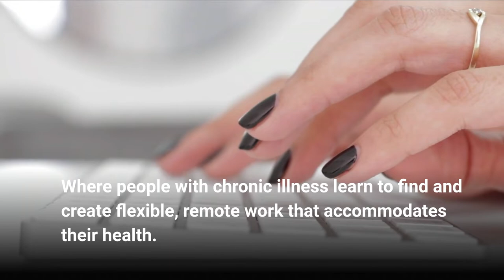Do You Need a Lawyer for Your Chronicpreneur Business??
It can be an exciting time when you begin your chronicpreneur journey. But you can find yourself in trouble if you haven’t thought through the potential legal issues of owning a business.

Joel Ankney is a lawyer who has been helping freelancers start and run businesses for over 25 years. AND – he’s my attorney!

Joel is also the author of Before You Leap, a great book that walks freelancers through some of the most important legal issues involved in starting and running a business. And he’s here today to help us think through what legal needs we may have when starting a chronicpreneur business, answering some of the questions which I’ve seen in the PGP community.

Not only that, he’s also giving away a limited number of audiobook copies of “Before You Leap” to listeners of the Patients Getting Paid podcast.

In this episode:
Joel’s definition of the gig economy
Why I decided to get a lawyer for my patient advocacy work in the first place
Do chronicpreneurs need an LLC or a corporation?
The difference between being an employee and a contractor – what Joel calls the principle of worker clarification
Commonly overlooked legal issues when running a freelance, consulting, or service business – including how to set up contracts that make sure you get paid!
How much does all of this cost?
The bare minimum you need to be thinking about getting right from the start – and how much would it cost to hire an attorney to sort this all out?

Resources:
Visit the Patients Getting Paid website to learn more about, and join, the PGP community
Visit Ankney Law
Connect with Joel on LinkedIn, and check out his YouTube channel

**Be sure to join us on the Patients Getting Paid Facebook and Instagram pages AND get on the PGP email list to stay updated on all things PGP!

Special thanks to Steve Woodward at PodcastingEditor.com